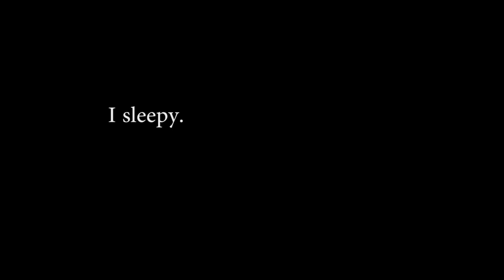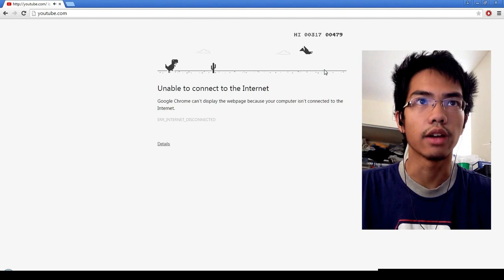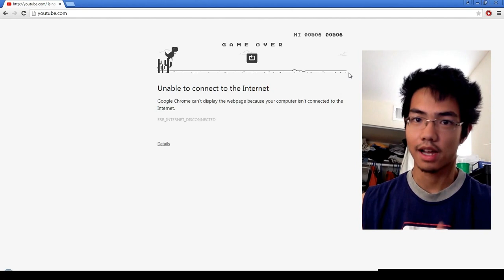Internet Gameplay | GOOGLE CHROME GOES RETRO!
I seriously didn't know about this--I should read more about Google's easter eggs. Anyway, Google Chrome's "Unable to connect to the Internet" page has a good one. Spend a few dozen minutes on this and let me know what your high score is! Just like the good old days!

Music: "Untitled" by me (Any musicians out there willing to make some for my channel?)

Google Chrome is owned by Google, if that wasn't clear. Don't come at me, please.